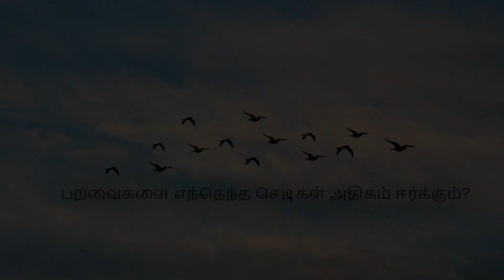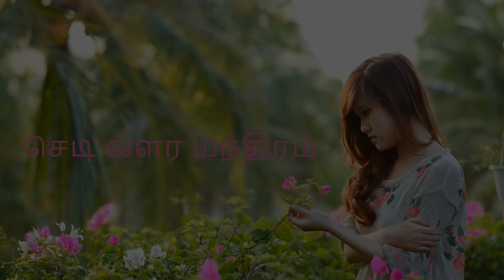பழைய சோறு ஒரு சிறந்த பூச்சிக்கொல்லி | Natural pesticide | Easy home gardening tips | Part - 2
ஏழு நாட்கள் ஊறவைத்த பழைய சாப்பாடு பூச்சி கொல்லியாக செயல்படுகிறது. நம்ப முடியவில்லையா ? இந்த காணொளியை பாருங்கள் .

*** This video is shooted on mobile. For better experience use headphones***

The boiled rice that is soaked for seven days acts as a pesticide. Is it interesting? Watch the video for more interesting tips.